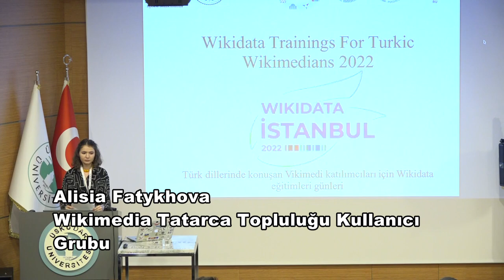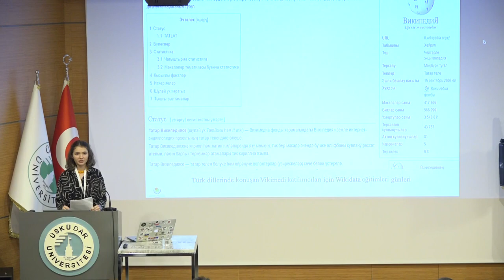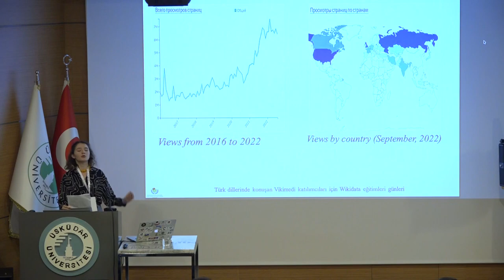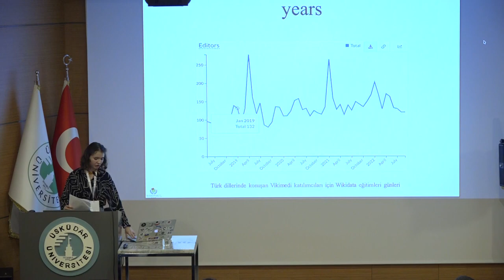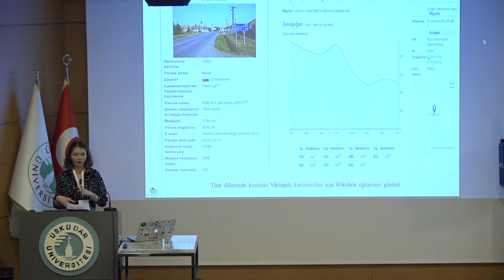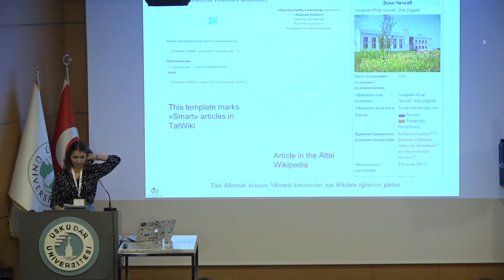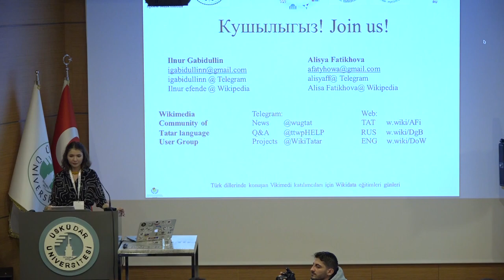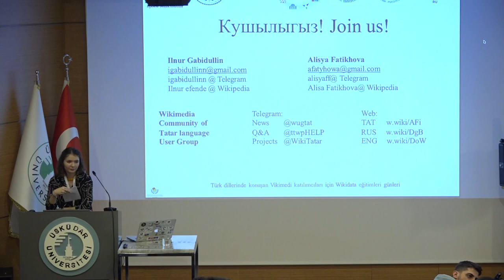Tatarca Vikipedi'de Wikidata Kullanma Deneyimi, Alisia Fatykhova (3. Gün, Türkçe)